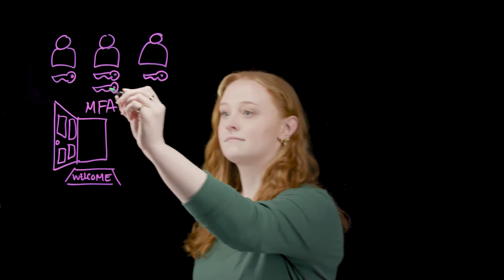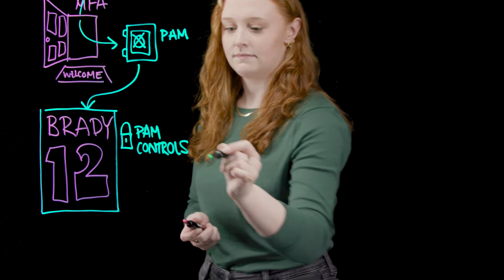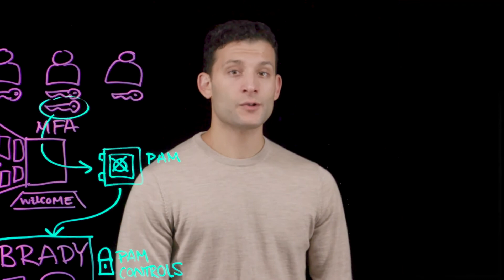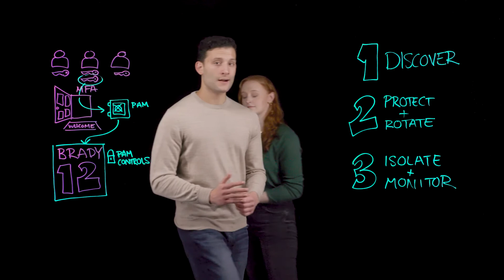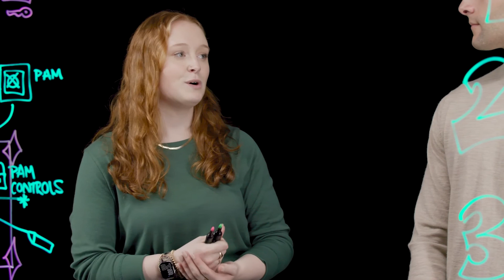S1E1 Privileged Access Management: The Drawing Board | CyberArk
Ransomware is now pervasive across all industries. The threat of attacks to any organization continues to rise as cybercriminals become more sophisticated in their approach to stealing credentials and critical assets. Organizations need to implement a multi-layered, defense-in-depth approach to help block ransomware attacks.

But what do IT and security decision-makers need to know about ransomware – and what it takes to defend against it?